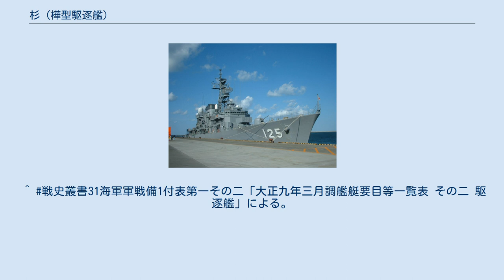杉 (樺型駆逐艦)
杉（すぎ）は、大日本帝国海軍の駆逐艦で、樺型駆逐艦の9番艦である。
同名艦に松型駆逐艦の「杉」があるため、こちらは「杉 (初代)」や「杉I」などと表記される。
 1914年（大正3年）11月24日、大阪鉄工所桜島工場で起工。
1915年（大正4年）2月16日に進水し、同年4月7日竣工。
 第一次世界大戦では、1917年（大正6年）から1919年（大正8年）まで、シンガポール方面警備と地中海の海上護衛に従事した。
 1932年（昭和7年）4月1日に除籍。
^ 軍艦基本計画資料Sheet14、樺完成常備状態の値として、全長82.906m、水線長82.308m、垂線間長79.260m、水線幅7.325mとしている。
^ 日本の駆逐艦p.293では全長82.29mとしている。
^ 戦史叢書31海軍軍戦備1付表第一その二「大正九年三月調艦艇要目等一覧表 その二 駆逐艦」による。
安式12cm砲。
安式8cm砲。